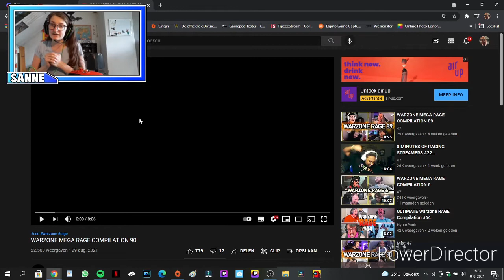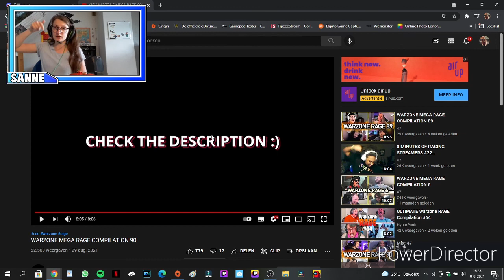warzone rage compilatie voor sommige is game een slecht idee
socials